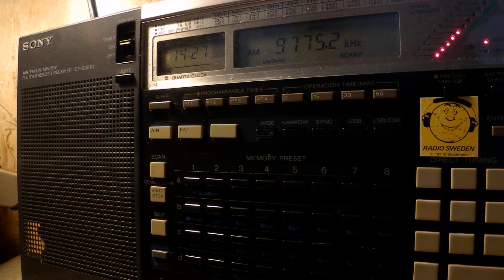03 07 2017 FEBA Radio in English to SoAs 1425 on 9775 Trincomalee